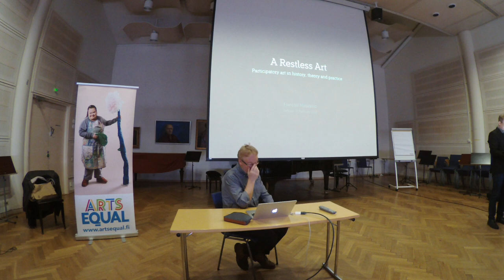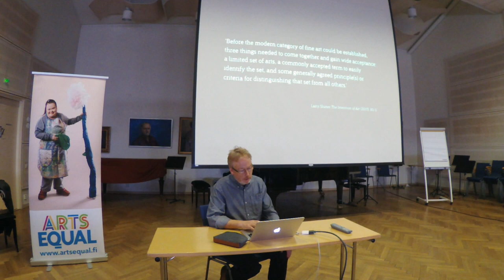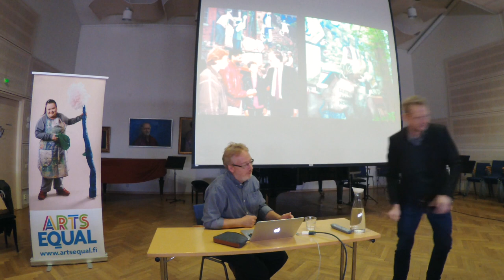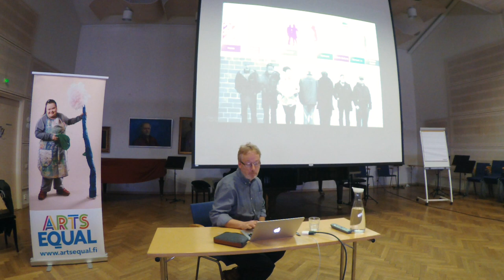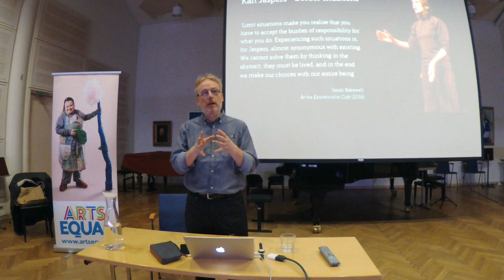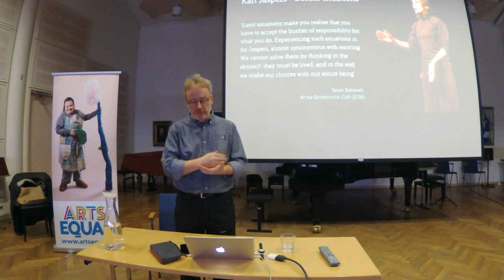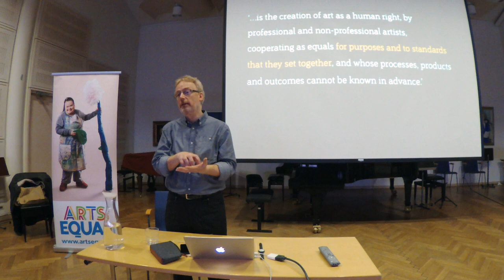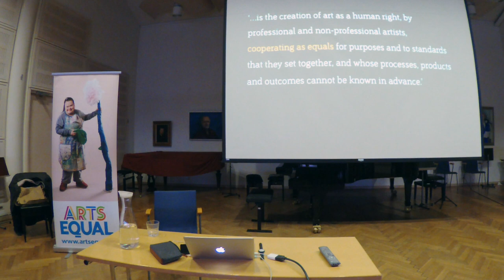François Matarasso Lecture 13.2.2018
A Restless Art: 50 years of British community art in theory and practice in Uniarts Helsinki's Sibelius Academy

François Matarasso has worked in community arts since 1981 as an artist, producer, researcher, writer and trainer. He has published influential work on the social outcomes of participation in the arts, and on the history, theory and practice  of community art. He works freelance with arts organisations, foundations and public bodies, and has experience of community-based cultural work in about 40 countries. His latest book, A Restless Art, will be published by the Calouste Gulbenkian Foundation in 2018.